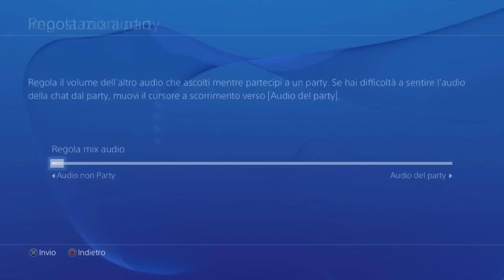Destiny [ITA-HD] Il Re Dei Corrotti - Storia (FINALE)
Ecco a voi il walkthrough completo della terza espansione di Destiny, "IL RE DEI CORROTTI".